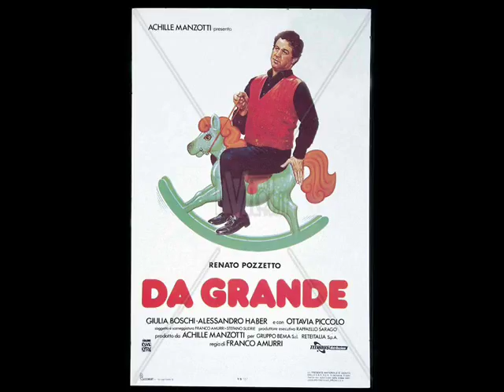Da grande - Pino Massara - 1987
Tema del film "Da grande", diretto da Franco Amurri nel 1987. Con Renato Pozzetto, Alessandro Haber, Ottavia Piccolo, Giulia Boschi. Musiche composte da Pino Massara.